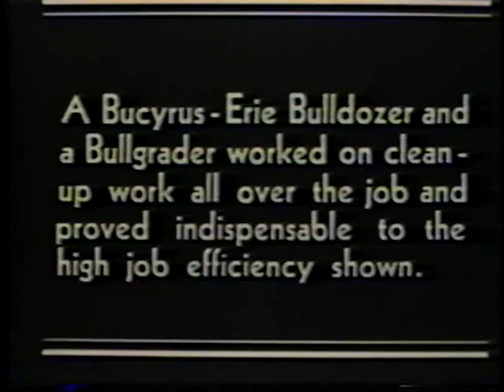Bucyrus-Erie bulldozer and bullgrader work in tandem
Check out a Bucyrus-Erie bulldozer and bullgrader working in tandem. This video was was compiled, narrated and produced by Keith Haddock for the Historical Construction Equipment Association.